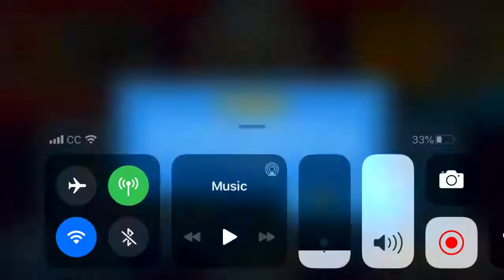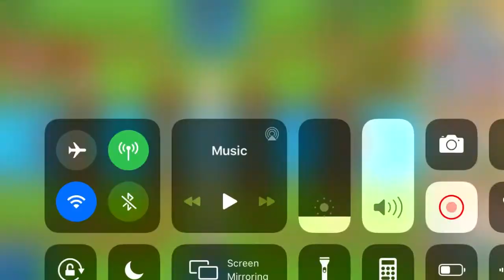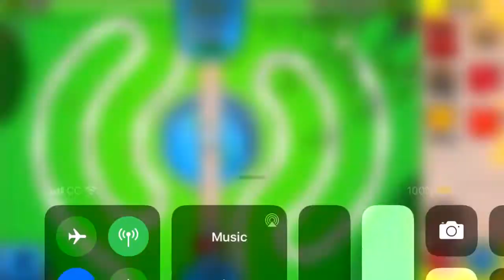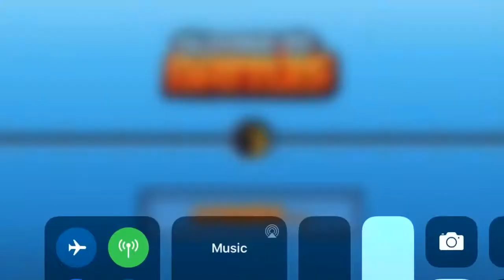Live Commentary in BFB but it’s 2X SPEED! (Btd Battles)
You probably won’t understand a thing I say! 😏